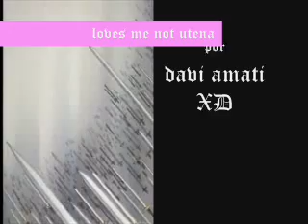loves me not-utena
un video de utena para demian